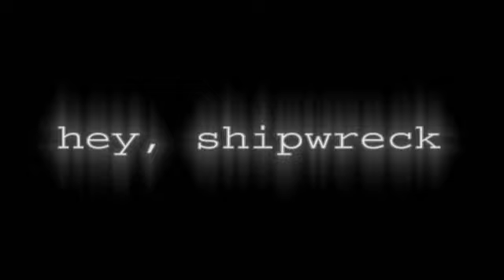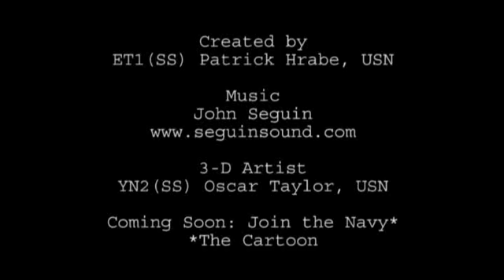Hey, Shipwreck: Episode 2-06